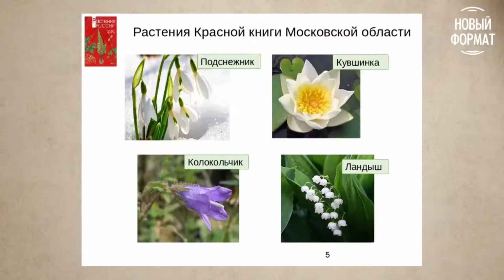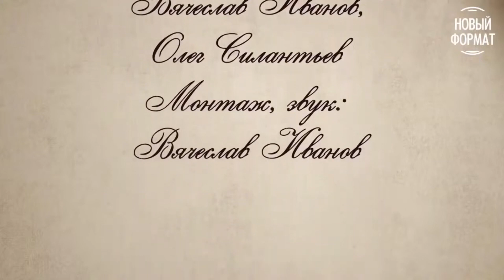Рассказы о Хотькове для больших и маленьких. «Зеленый наряд Радонежья»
Сегодня мы продолжаем цикл рассказов о Хотькове для больших и маленьких от краеведа Натальи Малашиной, и предлагаем вашему вниманию выпуск четвертый, «Зеленый наряд Радонежья». Ни для кого не секрет, что растительный мир нашего края чрезвычайно богат. Но так было не всегда. Наталья Викторовна Малашина поведает о том, как выглядели деревья и кустарники, возникшие на территории радонежской земли после таяния ледников, какие самые распространённые древесные породы в наши дни, а также расскажет, какими ягодами и плодами богаты окрестные леса. Автор проекта: Наталья Малашина. Видеосъемка: Вячеслав Иванов, Олег Силантьев. Монтаж и мастеринг звука: Вячеслав Иванов. Анимация: Ирина Антонова, Николай Гадаев. Фотоматериалы взяты из открытых источников сети Internet и из личного архива Натальи Малашиной. Выпуск в эфир и модерация – Максим Каминский, Елена Есина.